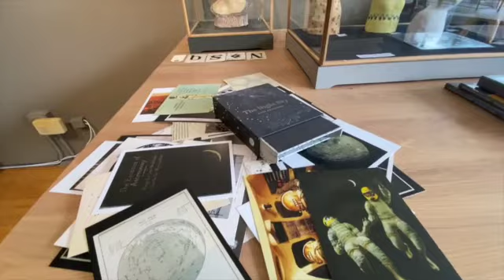Birthday Vlog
On the topic of the most recent videos, it is time to break those old cycles that no longer serve me. i am no longer the woman i use to be. I am better than I was, why would I repeat a habit that doesn’t serve me any longer.